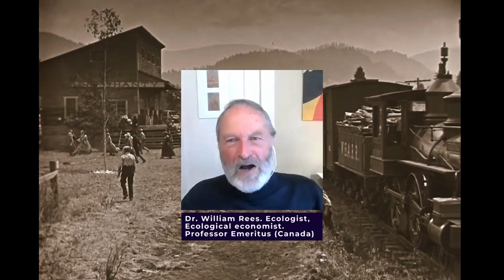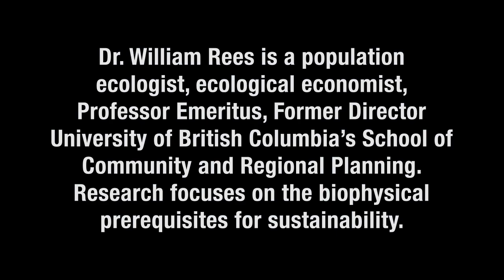William Rees on overshoot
This is an excerpt from a presentation by Dr. William Rees.